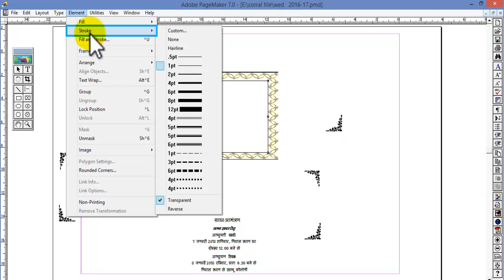Invitation card matter in page maker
Download wedding card matter in pagemaker